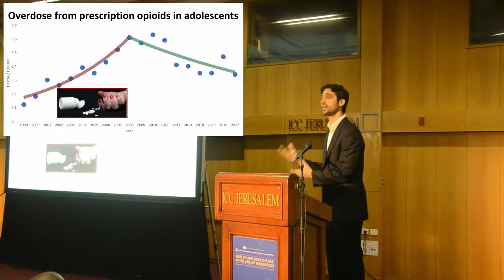Overdose decreasing in adolescents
We found opioid overdoses in adolescents started decreasing  in the years that opioid prescriptions started decreasing. Presented by Oren Miron from Harvard Medical School (now in Clalit) at the International Jerusalem Conference on Health Policy